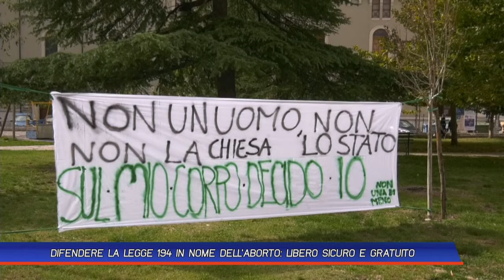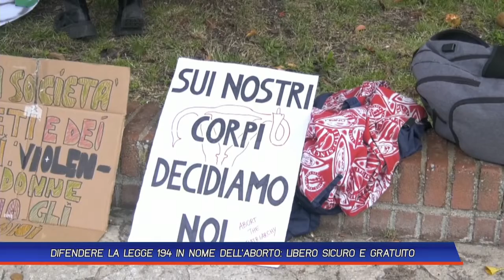DIFENDERE LA LEGGE 194 IN NOME DELL'ABORTO, LIBERO SICURO E GRATUITO